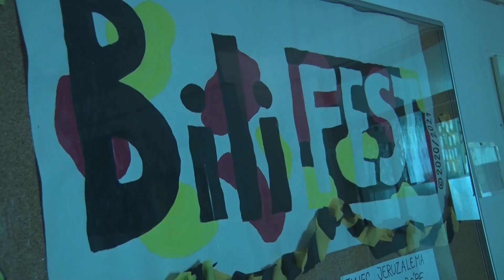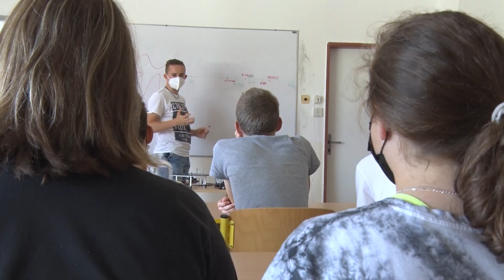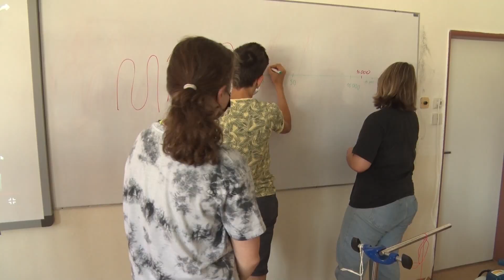Bilingvalisti zorganizovali Bilifest